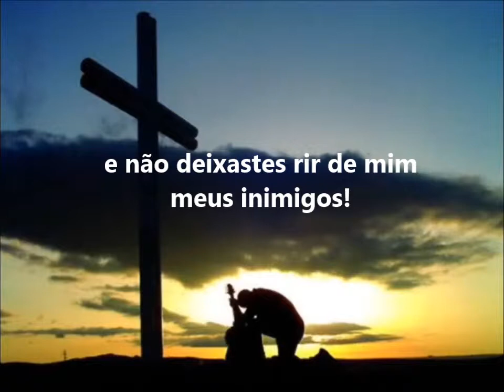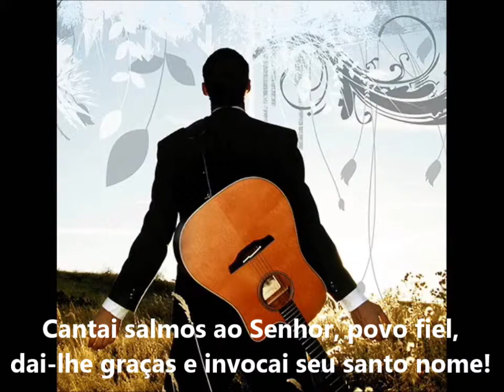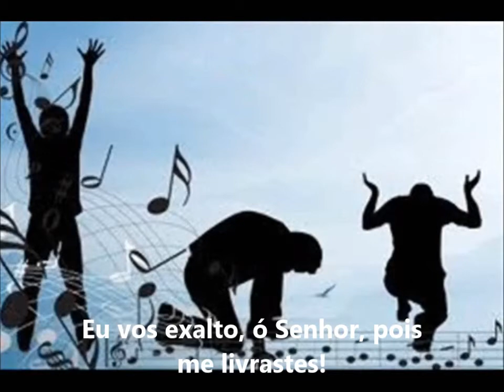salmo 29 segunda 31 - 03 - 14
Quem quiser a cifra deste e outros salmos visitem meu Blog
2ª-feira 31-03-14
Salmo - 29
R. Eu vos exalto, ó Senhor, pois me livrastes!

Eu vos exalto, ó Senhor, pois me livrastes,*
e não deixastes rir de mim meus inimigos!
Vós tirastes minha alma dos abismos*
e me salvastes, quando estava já morrendo! R.

Cantai salmos ao Senhor, povo fiel,*
dai-lhe graças e invocai seu santo nome!
Pois sua ira dura apenas um momento,*
mas sua bondade permanece a vida inteira;
se à tarde vem o pranto visitar-nos,*
de manhã vem saudar-nos a alegria. R.

Escutai-me, Senhor Deus, tende piedade!*
Sede, Senhor, o meu abrigo protetor!
Transformastes o meu pranto em uma festa,*
Senhor meu Deus, eternamente hei de louvar-vos! R.